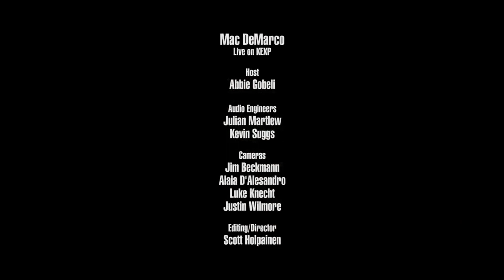Mac DeMarco - Live @ KEXP - Seattle WA 2019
Mac DeMarco performing live in the KEXP gathering space. Recorded May 13, 2019.
Songs:
Here Comes the Cowboy
Nobody
Finally Alone
Little Dog's March
K
All Of Our Yesterdays